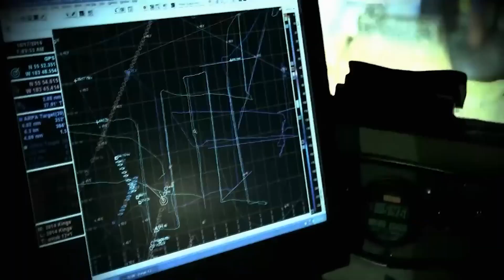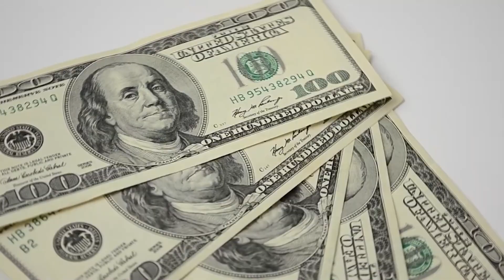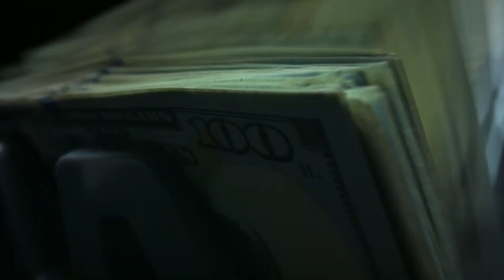What happened to “Deadliest Catch” bank robber Joshua Tel Warner?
The tale of Joshua Tel Warner is an almost comical saga that intertwines the worlds of crime and entertainment, as was frequently done by numerous producers seeking to improve the viewership of their reality TV series. Such has also been the case many times over with the Discovery Channel’s “Deadliest Catch” – the world’s most popular fishing show.

We'll try to answer to questions below in this video:
Who is Joshua Tel Warner on Deadliest Catch?
Where is Joshua Tel Warner today?
What happened to Joshua Tel Warner?
How old is Joshua Tel Warner?
How tall is Joshua Tel Warner on Deadliest Catch?
How rich is Joshua Tel Warner?
Where does Joshua Tel Warner live?
Who is Joshua Tel Warner wife today?
What is Joshua Tel Warner ethnicity and nationality?